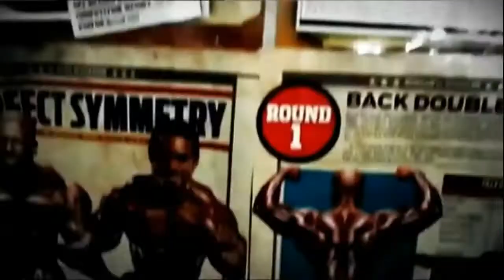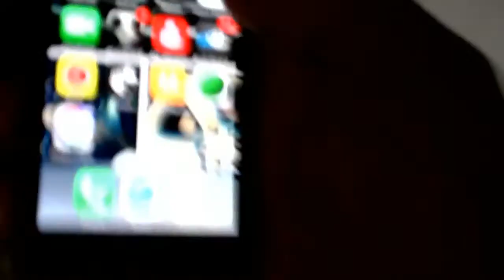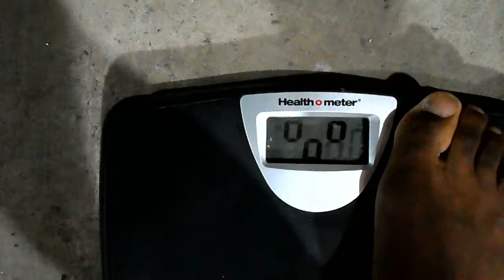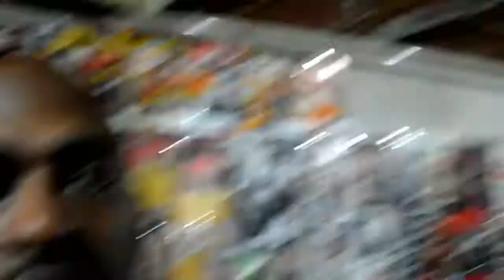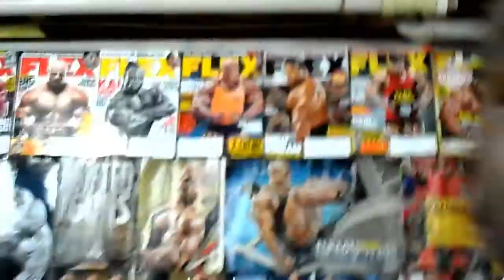Week 9 of the cut | Char Builds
week 9 pushing along steadily